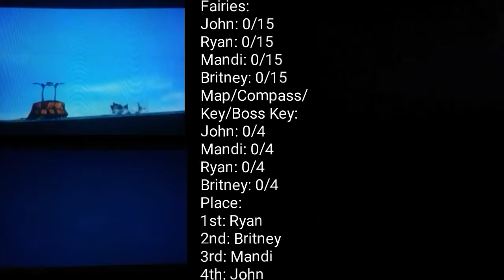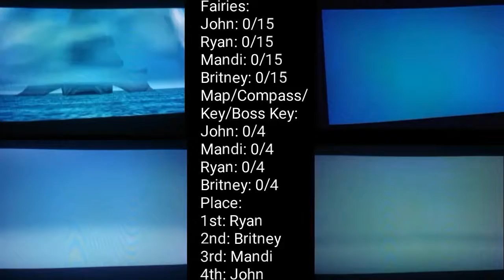Majora's Mask 4 Way Versus: Episode 8 - Great Bay Temple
Hey guys! Here's another episode of Majora's Mask Versus. This is a 4 Way Versus between me, Ryan, Mandi, and Britney! In this versus we'll race through various areas to see who does what first, depending on the episode. This episode we're going through the great bay temple! Whoever beats the temple first, wins this episode! And me and Britney have been neck and neck for first place, Mandi and Ryan pretty much have already lost to us, unless they pull a miraculous comeback lol Hope you enjoy!

Here's the playlist of my Majora's Mask let's play if you're interested in watching that:

I thought it'd be fitting to use it as the thumbnail also since it's creepy and Britney has this as her Facebook profile picture lol